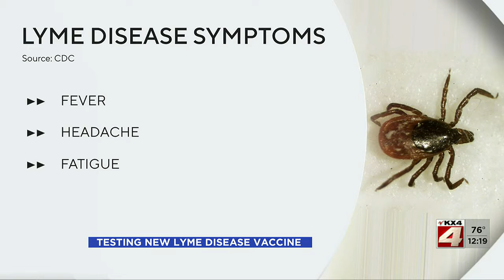Noon News August 10 Part 2